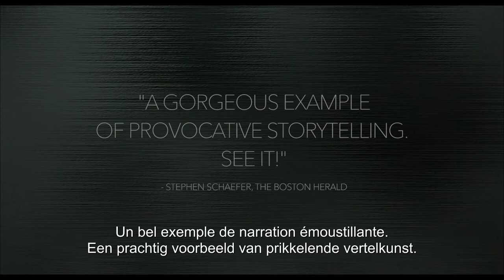WERK OHNE AUTOR en salles le 06/02 in de bioscoop | trailer / bande annonce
De maker van het Oscar-winnende Das Leben der Anderen is in 2019 terug in de bioscoop met Werk Ohne Autor (Never Look Away), een emotionele rollercoaster, geïnspireerd op een waargebeurd verhaal. Het leven en werk van Gerhard Richter vormden een belangrijke inspiratiebron.
Le réalisateur de La Vie des Autres, lauréat d'un Oscar, est de retour au cinéma en 2019 avec Werk Ohne Autor (Never Look Away), un film émouvant, inspirée d'une histoire vraie. La vie et l'œuvre de Gerhard Richter ont été une source d'inspiration importante.